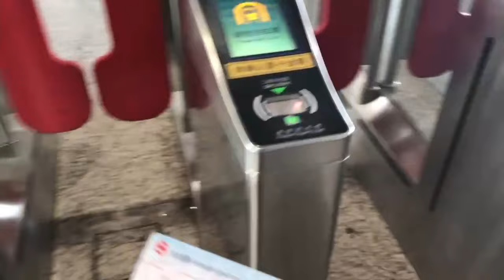50 Years Friendship between China and Australia: 'Second Generation' Kenny Lau who loves China